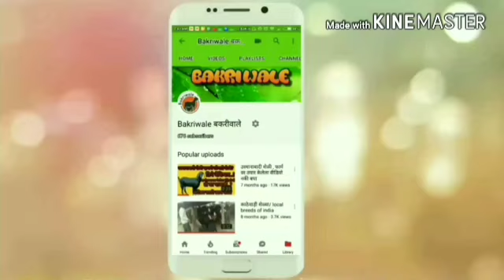दशरथ गवत HEDGE LUCERN FOR ORDER 9405359244